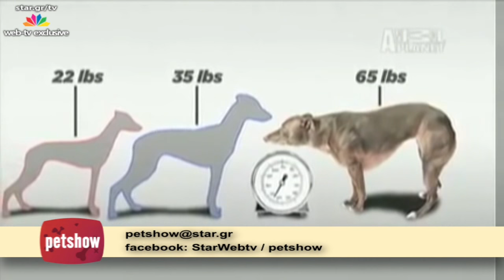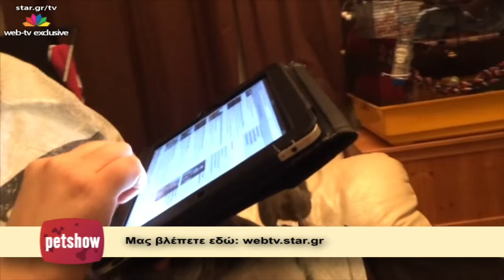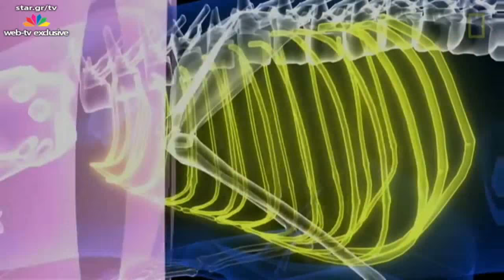Pet Show 18.11.2015 - Cane corso, Rattus norvegicus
Ο εκπαιδευτής σκύλων Μιχάλης Κουφόπουλος μαζί με τον Θωρ, ένα εντυπωσιακό cane corso. Επίσης η ιδρυτής του ελληνικού ομίλου τρωκτικών, Εύη Λειβαδάρα με τους υπέροχους αρουραίους της, οι οποίοι είναι πιο χαριτωμένοι από ότι φαντάζεστε!